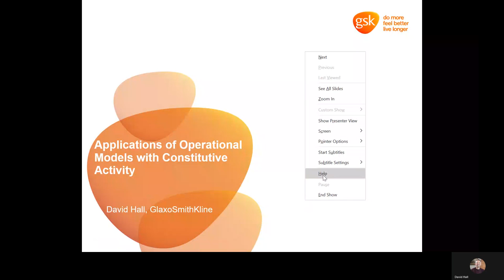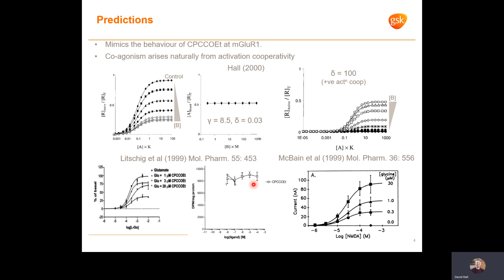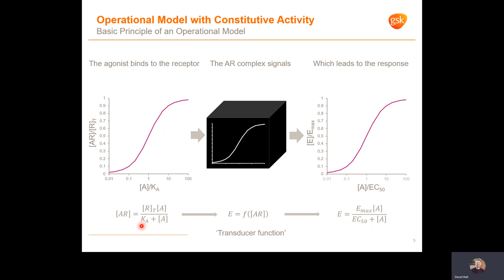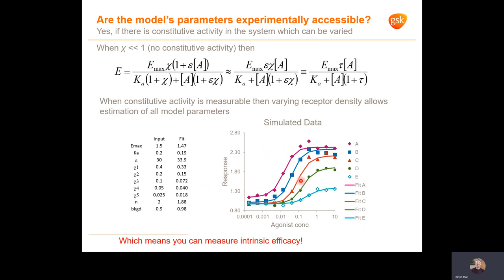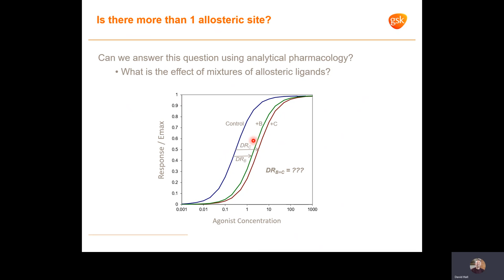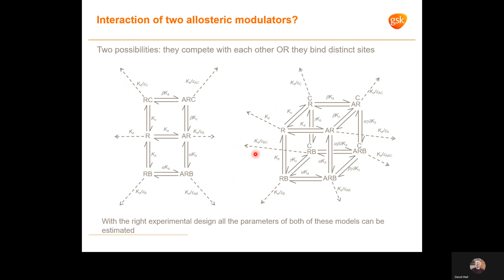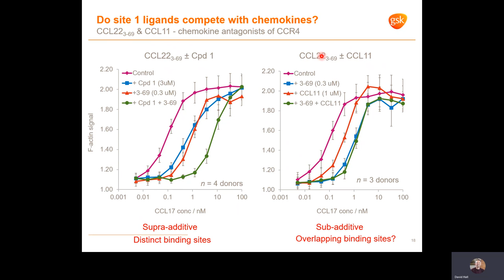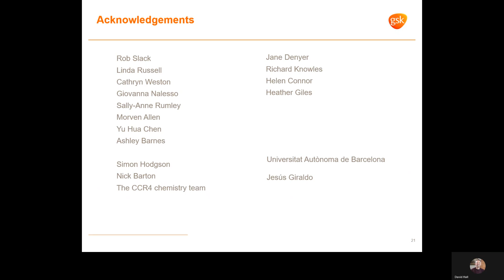Application of Operational Models with Constitutive Activity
David Hall (GSK Fellow, UK) presents on the Application of Operational Models with Constitutive Activity at the IUPHAR/Servier Fibrosis Symposium, 20th November 2020.